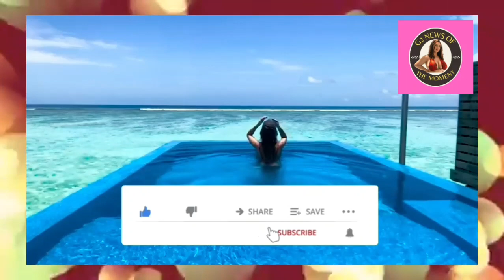🇧🇷Jade Picon shows off BumBum, perked up in MINIMUM thong on a training day at the beach VÍDEO!💥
🇧🇷Jade Picon shows off BumBum perked up in MINIMUM thong on a training day at the beach. VIDEO!💥

Talk people.

Welcome to the G2 channel, news of the moment, before starting, I have a challenge for you. If you succeed in this challenge, write in the comments.. hashtag G2newsofthemoment and whoever completes the challenge, we'll give you a little heart, challenge done, so now let's watch the video.

Born in 2001 in São Paulo today Jade picon, is the name. But talked about on social networks and among YouTubers and digital influencers at just 20 years old Jade picon already is, followed on her Instagram page by an incredible 13 million followers and that number continues to grow day after day she started her career in social media, Following in the footsteps of his brother Léo Picon, who even surpassed him in the number of followers on Instagram, former participant of Big Brother Brasil, businesswoman, youtuber, digital influencer, and actress of the soap opera A Travessia on Rede Globo.

Owner of a unique swimwear style, Jade Picon displayed yet another daring model in a bikini in an appearance at Praia da Barra da Tijuca, in Rio de Janeiro, this Friday, the twenty-third of December, two thousand and twenty-two. The young woman, who shines in the cast of the soap opera Travessia, appeared in Praia to do a morning footvolley training session, a practice she recently became adept at.
Jade Picon, who recently moved the internet by appearing with a fresh face, went to the beach in a minimal gray thong bikini. The piece was so small that it wasn't enough to cover the small mark on her butt. The influencer also surprised by showing all the skill with the ball during training on the beach ...
She said: Jade Picon: 'Sometimes, we fall into a routine and close our eyes to new experiences, right? Happy to have taken my first footvolley class..

Jade Picon's body was highlighted in a daring bikini

In a thong bikini, Jade Picon completed her beachwear look with a cap

Jade Picon showed off her fit body on a beach day..

Jade Picon's voluminous butt stole the show on the beach, leaving Rio de Janeiro's beachgoers speechless... wow...

Jade Picon's butt drew attention in minimal thong bikini